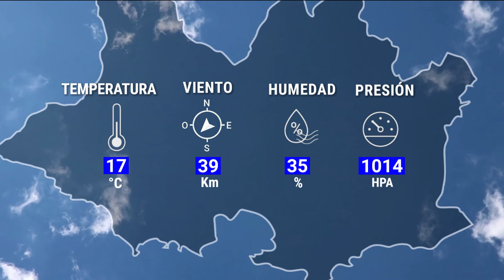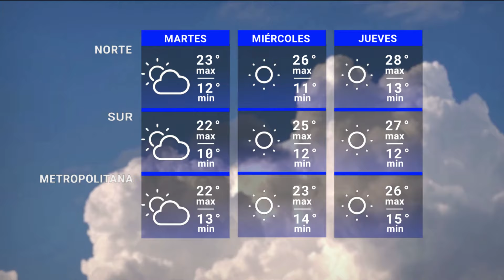Edición Central 11/11 | Actualización del pronóstico del tiempo